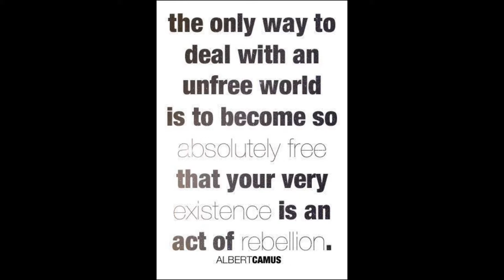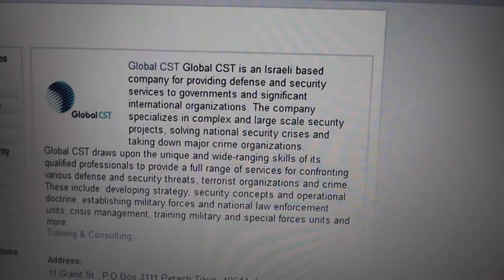Global CST if you have heard of it enlighten me Link Below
I just got an e-mail from someone who heard this on the radio..I am tired and my leg hurts..I will go down this rabbit hole tomorrow or the next day..Just wondered if anyone knew of them?